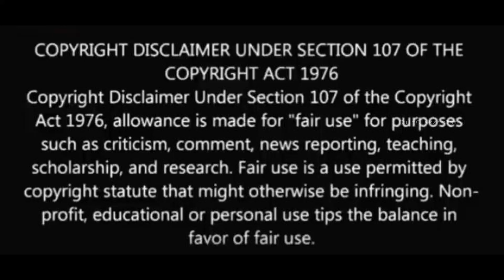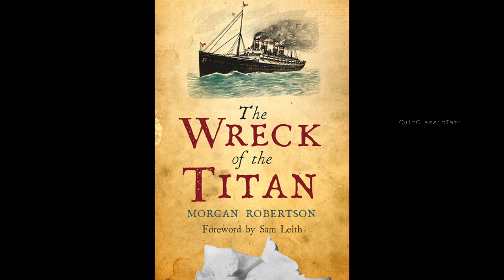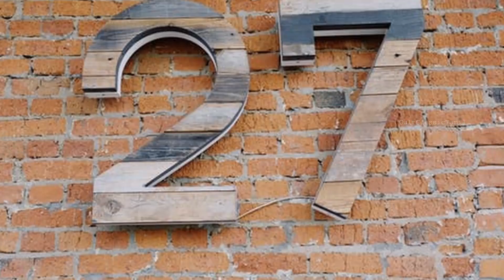Weird coincidences in history explained in Tamil....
In this video we see some of the most weird and creepy coincidences to occur in the history of the World.